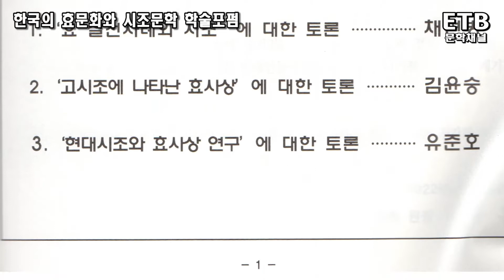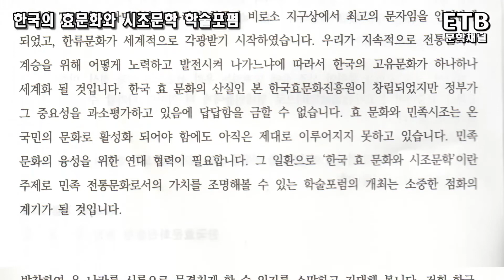고시조에 효도사상이 희박한 이유는?(신웅순 문학박사) - 효문화와 시조문학 포럼 제2주제 - 한국시조협회 - ETB문학채널 - 교육산업신문